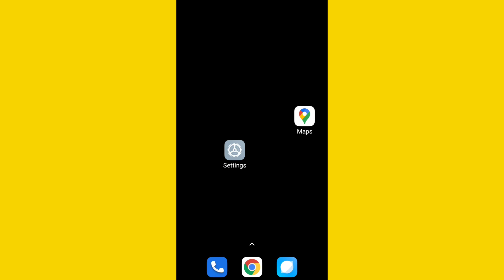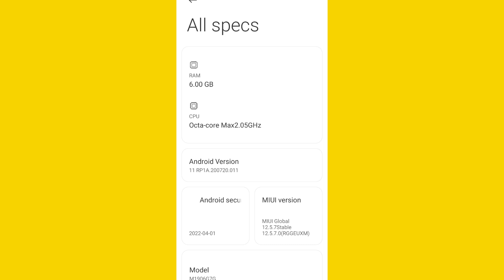Apne Mobile Ka Ram kaise Check kare | How To Check Mobile Ram in Android Mobile